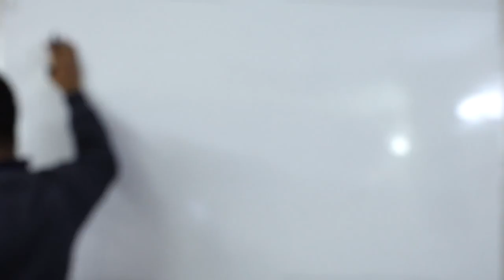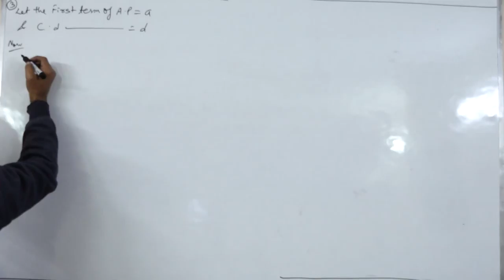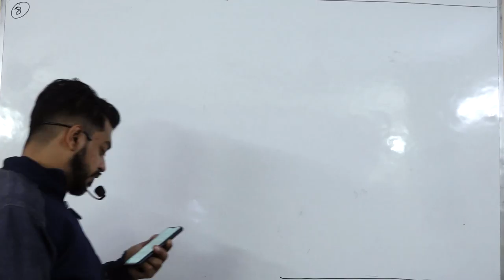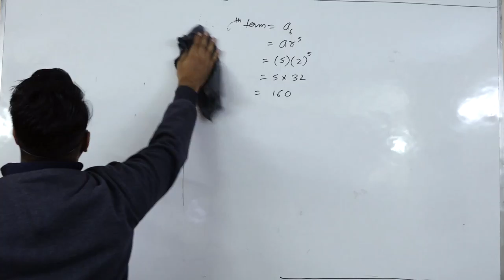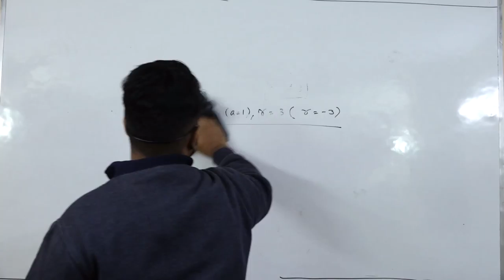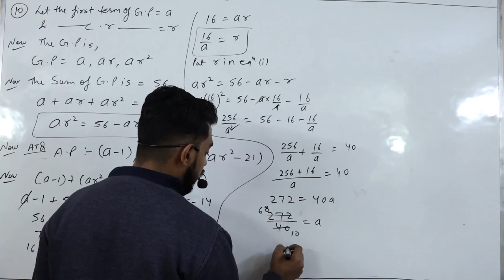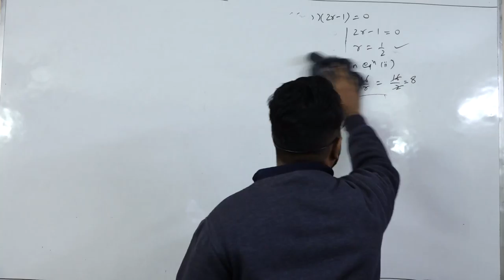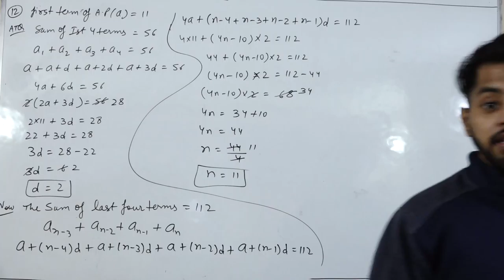Sequence and Series || Part 10